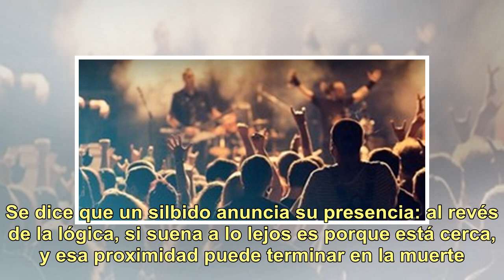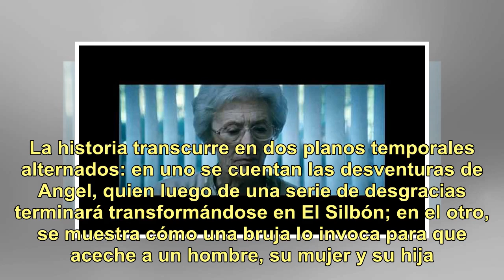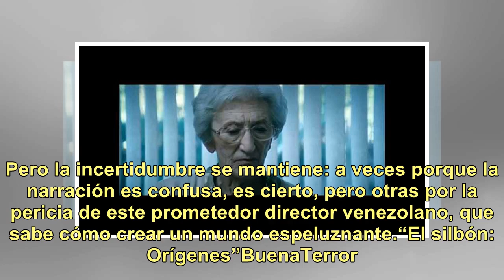Crítica de "El Silbón: Orígenes": Si escuchás un chiflido, rajá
Personaje de leyendas venezolanas, El Silbón es el alma en pena de un parricida que fue condenado a errar eternamente por los llanos. Se dice que un silbido anuncia su presencia: al revés de la lógica, si suena a lo lejos es porque está cerca, y esa proximidad puede terminar en la muerte. Pero nada ...